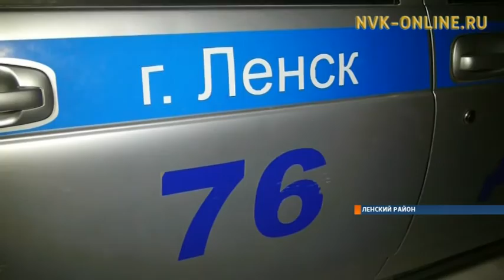Количество аварий в Ленском районе сократилось почти вдвое